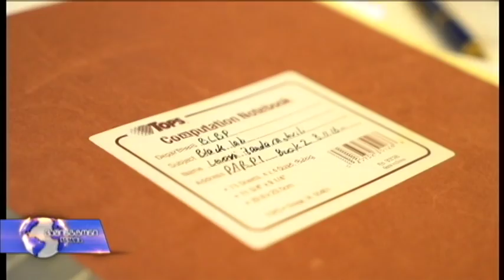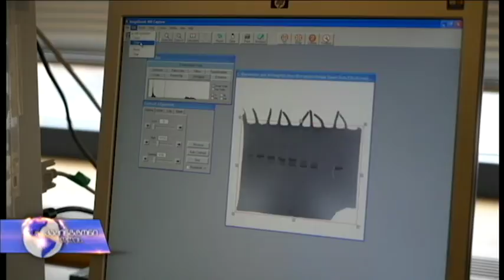ქართველი მეცნიერი აშშ-ში კიბოს დამარცხების გზებს ეძებს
ქართველი მეცნიერი ლევან ზანდარაშვილი ერთ წელზე მეტია, ფილადელფიაში, პენსილვანიის უნივერსიტეტის სამეცნიერო ლაბორატორიაში მუშაობს. ის დე-ენ-ემისა და ცილების ურთიერთქმედებას სწავლობს. მეცნიერი ვარაუდობს, რომ მისი კვლევის შედეგად, შესაძლოა კიბოს წინააღმდეგ გამოყენებული პრეპარატების ეფექტურობა გაიზარდოს.